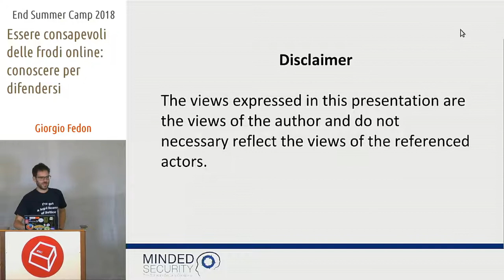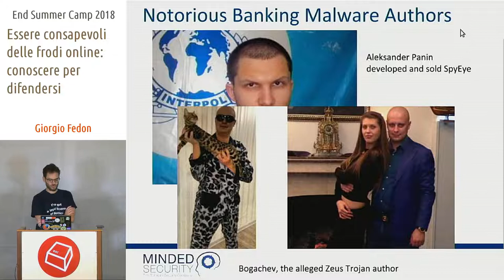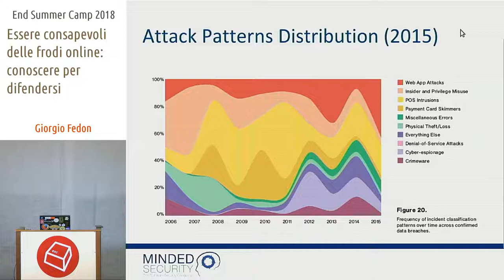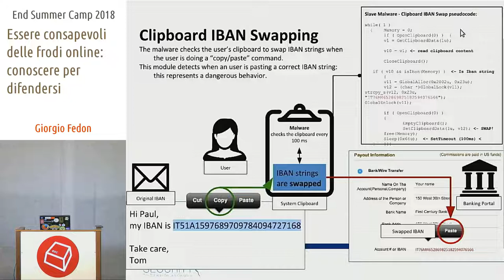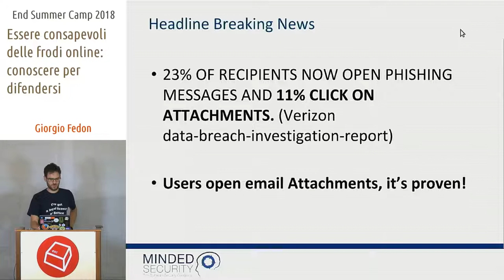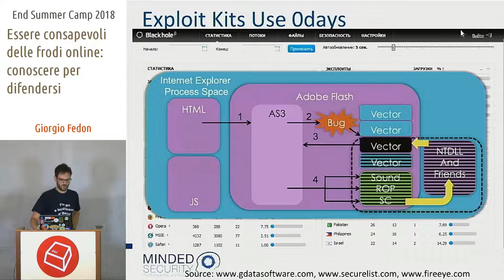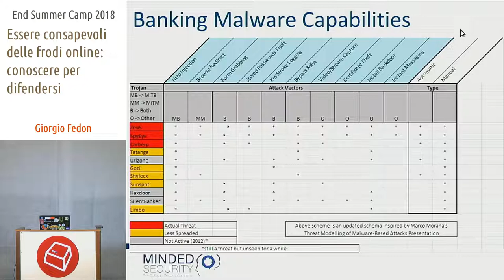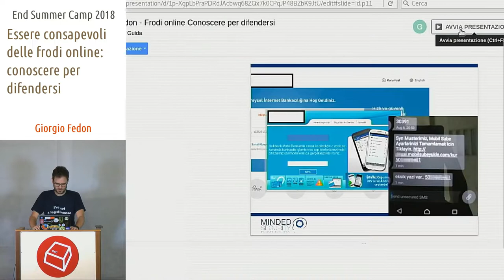Essere consapevoli delle frodi online: conoscere per difendersi -Giorgio Fedon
Overview delle minacce online con esempi tratti dal reale relativi a Banking Malware, Mobile Malware, Man In the Browser, Remote Access Control tools (RATS) e sofisticati framework usati per ingannare l'utente, le aziende e gli istituti di credito.